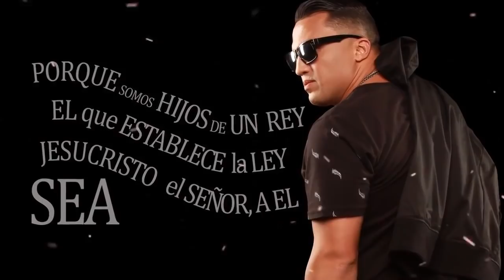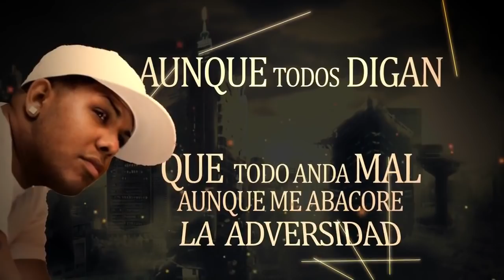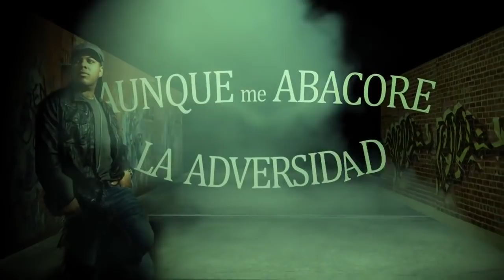SR El Instrumento Feat Jangel - Tenemos El Poder (Video Lyrics) Rap Cristiano 2017